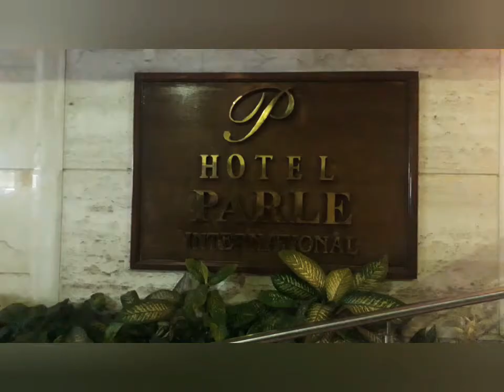enjoying some moments with friends |mumbai |vlog9| ep 1